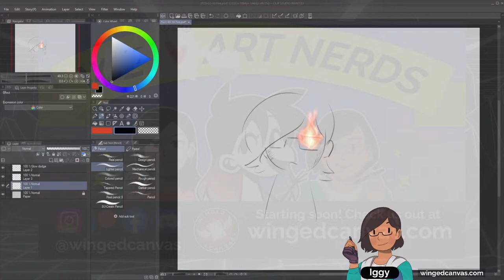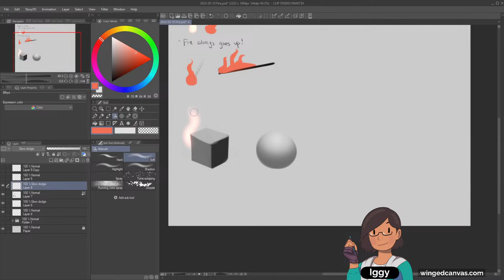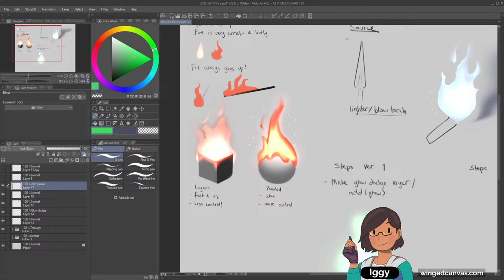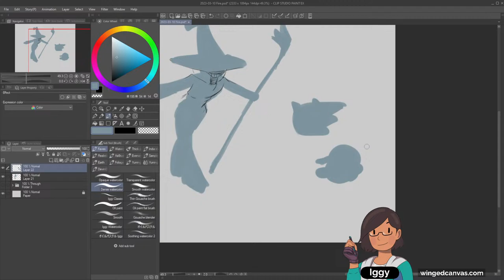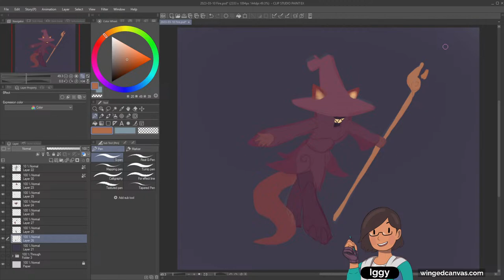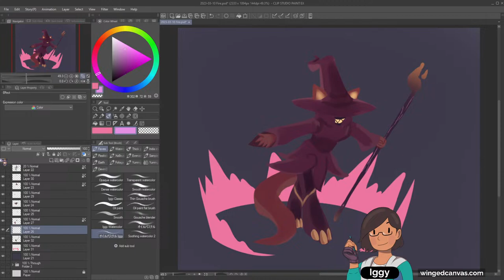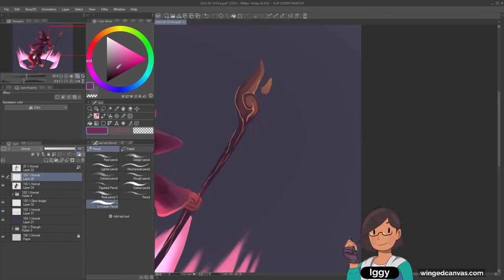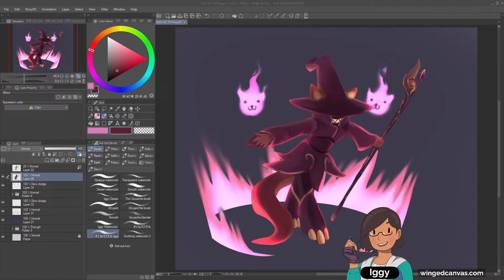🔴 How to Render FIRE!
Instructor Iggy explains how to draw fire digitally using different brushes and blending modes! 🔥

🕓 Timestamps:
0:00:00 - Intro
0:06:15 - Monthly art challenge submissions
0:13:53 - What are the properties of FIRE?
0:51:00 - Sketching phase
1:06:20 - Colouring phase
1:19:20 - Shading phase
2:06:40 - Final illustration